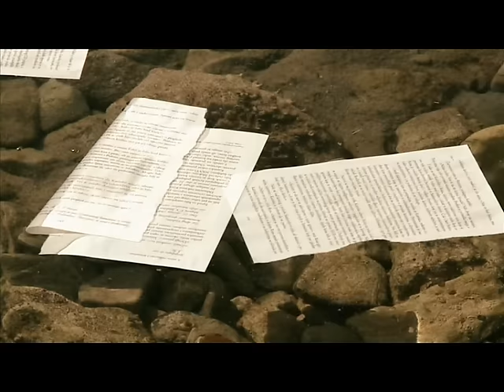Drazen Zečić - E da mogu vratit godine